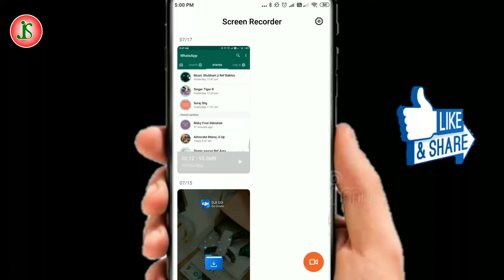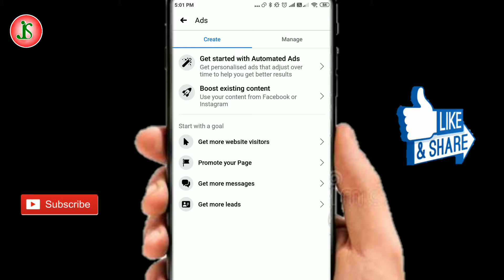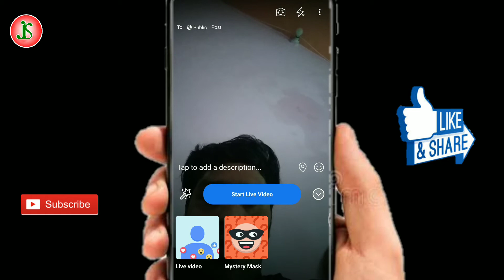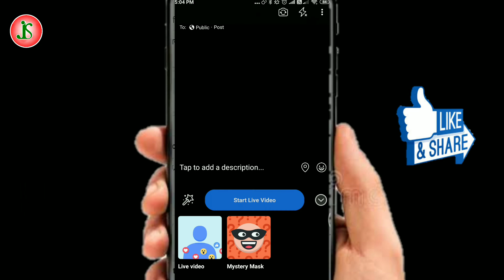How To Live On Facebook Page Android ll How To Live Streaming on Facebook Page From Mobile ll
How To Live On Facebook Page Android ll How To Live Streaming on Facebook Page From Mobile ll Facebook Live From Android ll Facebook page par Live kaise aate Hain ll

Namste Dosto, Aaj is video me bataya Hun ki aap Facebook page se live kaise AA sakte Hain aur apna Page bada bnakar paisa kaise kama sakte Hain...khud ko ya Apne business ko promote Karne Ka bahut hi achha platform hai Facebook page..to aaplog us video ko dekhiye..like share subscribe aur comments Kar apni ray zarur dijiye... Dhanywad